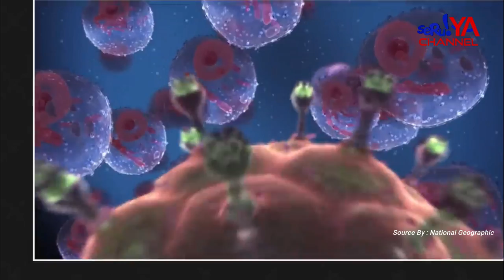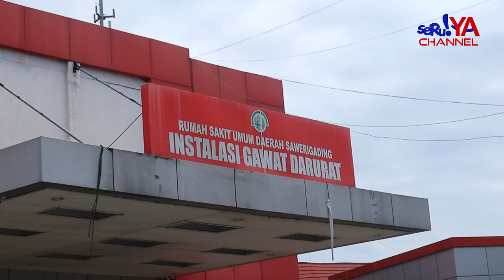69 KASUS PENDERITA HIV/AIDS PALOPO PERIODE JANUARI - AGUSTUS 2024 !